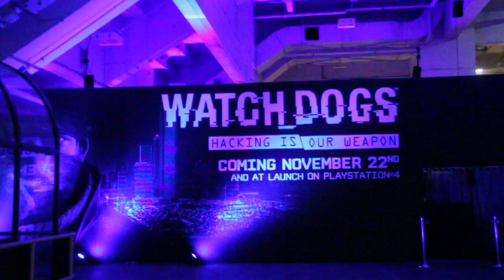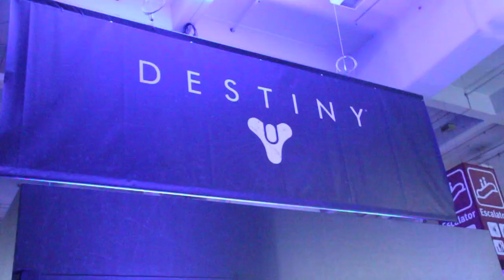EUROGAMER 2013 MONTAGE